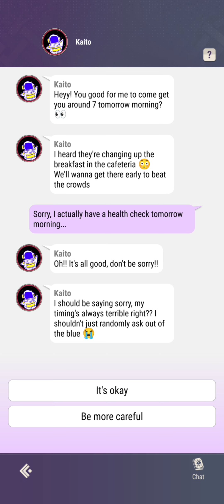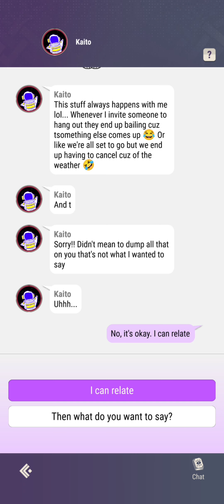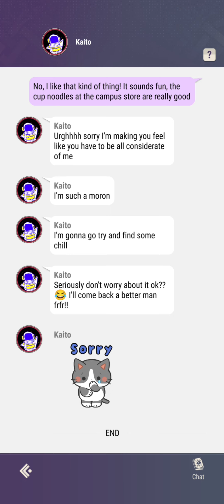Chat With Kaito Fuji